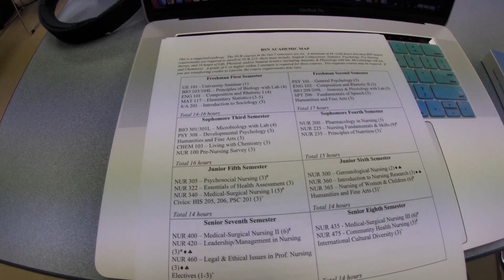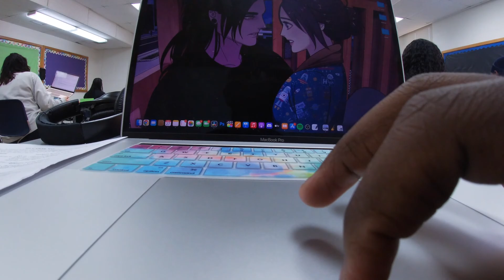College Vlog 😃📚 : Day in a life | Classes (Lincoln University Missouri)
!CHECK MEEE!

Age: 19
Birthday: February 19th
From: Chicago
Recording Software: OBS
Editing Software: Davinci Resolve 17
Microphone: Blue Snowball Ice

 COMPUTER SPECS
Processor: Intel Core i5-9400F Desktop Processor 6 Cores 4.1 GHz Turbo Without Graphics
Monitor: Sceptre Curved 27" 75Hz LED Monitor
Space: PNY CS900 500GB 3D NAND 2.5" SATA III Internal Solid State Drive (SSD)
RAM Size: OLOy DDR4 RAM 16GB (1x16GB) 2666 MHz CL19 1.2V 288-Pin
Graphics Card: XFX Radeon RX 570 RS XXX Edition 1286MHz, 8gb GDDR5, DX12 VR Ready

Social media’s ( stalk me🤣)

Outro Song
Anime Song by: RXSEBOY